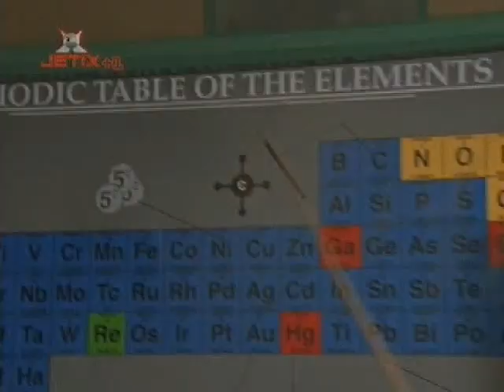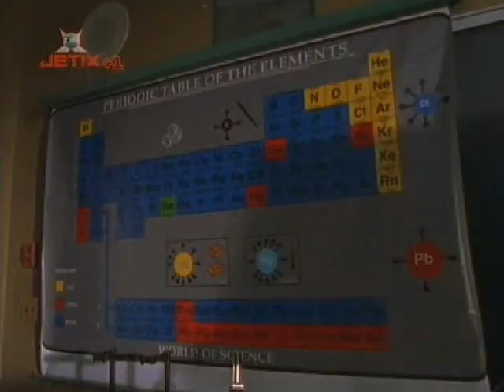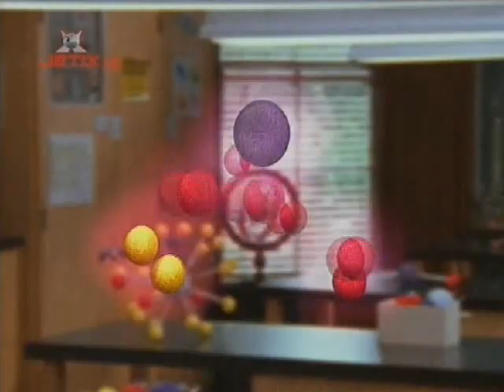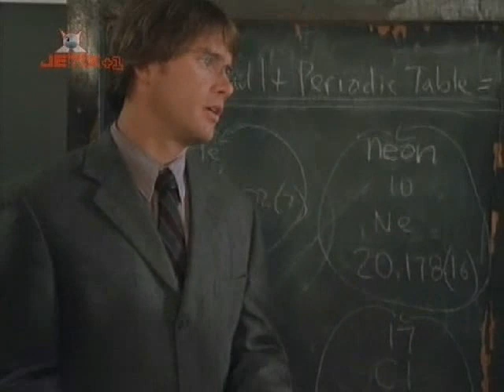Blake Holsey High Season 2 Chapter 6 1/2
Blake Holsey High Season 2 Chapter 6 (Chemistry) Part 1/2